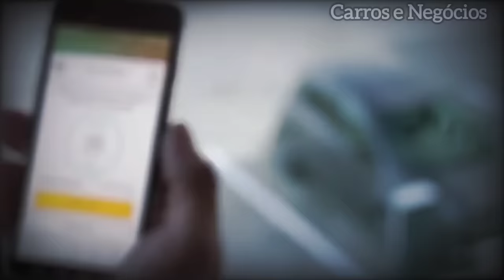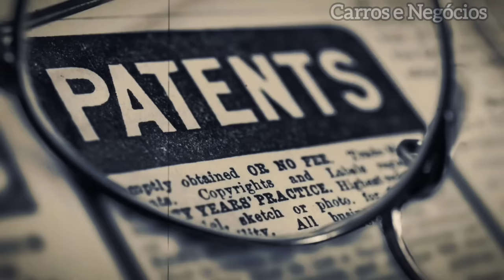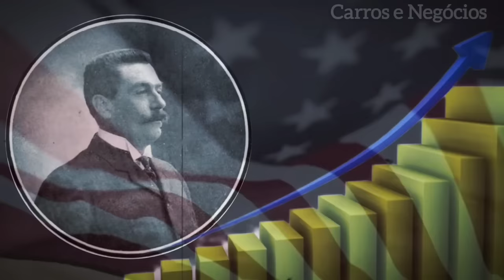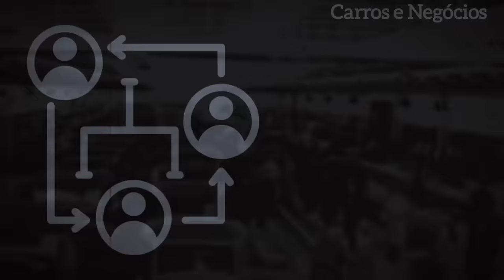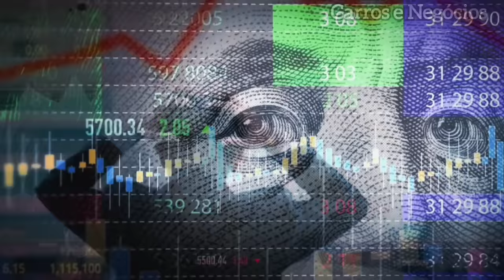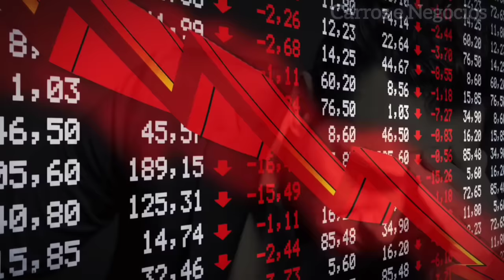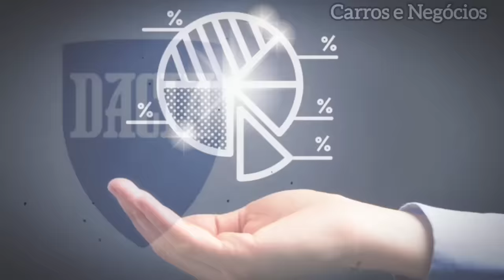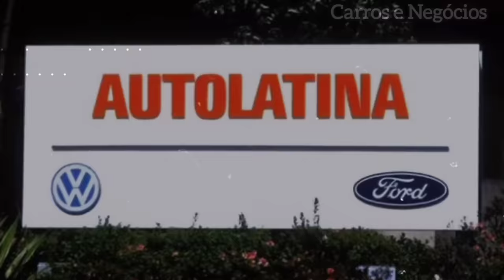A HISTÓRIA DA RENAULT E SEU FUNDADOR LOUIS RENAULT - Da Ascensão à Prisão por Suposta Traição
Dê um mergulho na história emocionante da Renault! Acompanhe-nos em uma jornada pelos ousados passos iniciais de Louis Renault, desde o icônico Voiturette A até as parcerias globais que moldaram o futuro. Testemunhe momentos de inovação e paixão que transformaram a Renault em uma força dominante no mundo dos automóveis.

Em 1898, nasceu a Renault quando Louis lançou a Voiturette A, um carro artesanal construído em sua garagem. Conquistando desafios, incluindo uma aposta ousada em uma ladeira íngreme, ele provou sua genialidade mecânica e revolucionou a indústria com a primeira transmissão direta.

A trajetória continuou com a produção em massa, vitórias em corridas e diversificação de negócios. Durante a Primeira Guerra Mundial, a Renault ajudou os Aliados com veículos, e após a guerra, enfrentou desafios da recessão global. Louis Renault cedeu parte da empresa e diversificou para superar a crise.

A rivalidade com a Citroën e a expansão global marcaram a década de 1920. O período entre guerras trouxe novos obstáculos, e a Segunda Guerra Mundial trouxe resistência de Louis à ocupação da Alemanha.

Após a guerra, a Renault expandiu com modelos como o Gordini e Interlagos. A chegada dos anos 2000 viu a Aliança Renault-Nissan e expansão na China, Rússia e outros mercados. A Renault enfrentou as mudanças com veículos elétricos e lançou o revolucionário Megane E-TECH Electric em 2022.

Esta é a história da Renault, uma saga de desafios superados, inovação persistente e paixão por transformar o setor automobilístico. Junte-se a nós nesta viagem incrível!